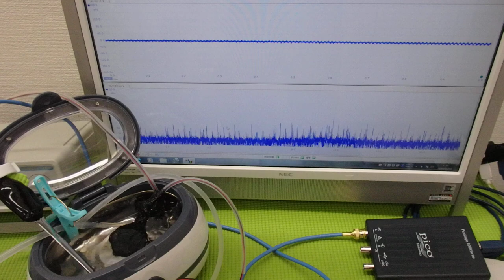メガヘルツの超音波発振制御技術 ultrasonic-labo